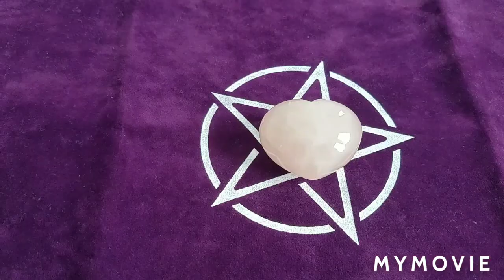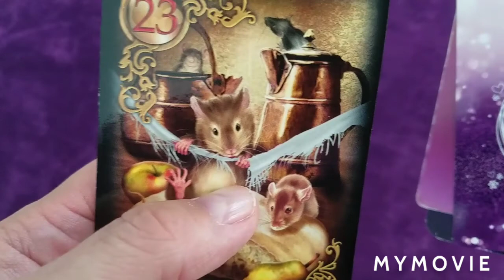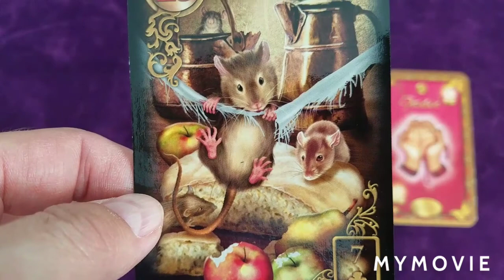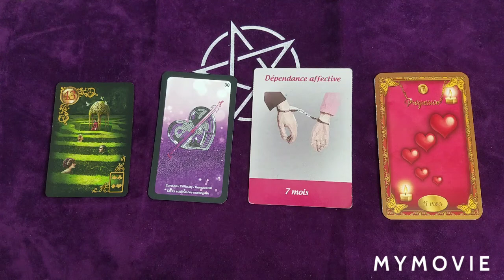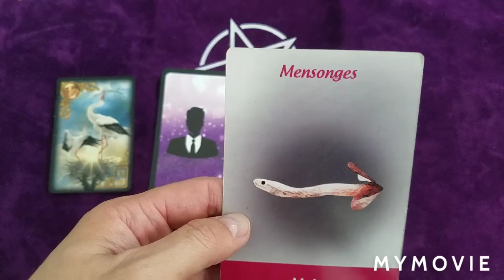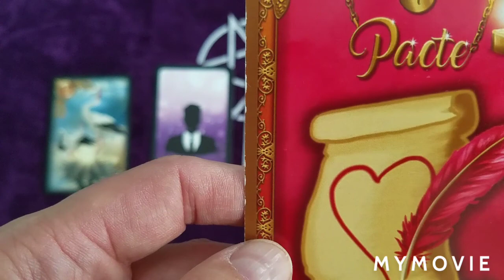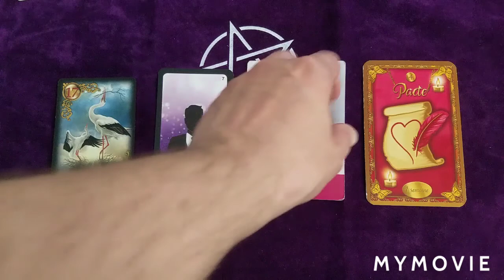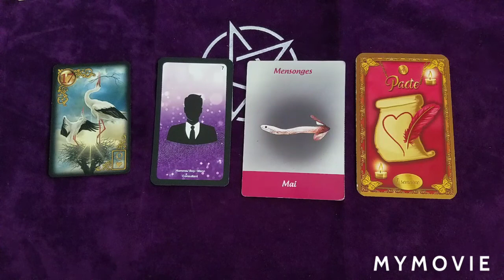💕 GUIDANCE SENTIMENTALE #3 💕 Tirage intemporel.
Dans cette vidéo nous verrons quelles seront vos énergies dans le domaine sentimental.